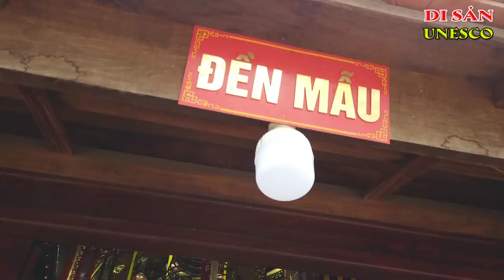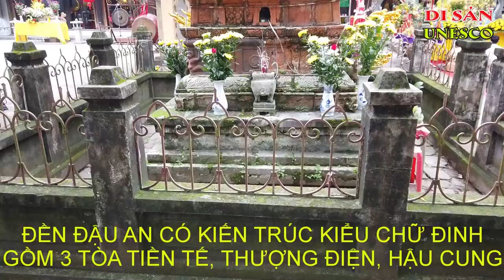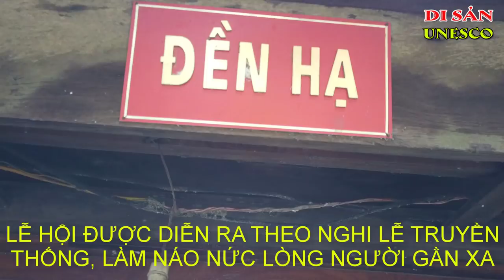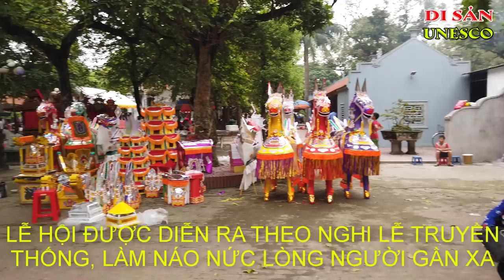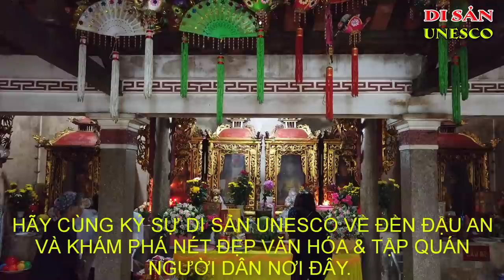Lễ Hội Đền Đậu An 2019 | Nơi Duy Nhất Thờ Ngọc Hoàng Thượng Đế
Lễ Hội Đền Đậu An 2019
Đền Đậu An được tọa lạc trên thế đất hình đầu rồng linh thiêng tại thôn An Xá, xã An Viên, huyện Tiên Lữ, tỉnh Hưng Yên.
Đền Đậu An có kiến trúc kiểu chữ Đinh gồm 3 tòa tiền tế, thượng điện và hậu cung.
Trải qua bao biến động của lịch sử cùng với thời gian, ngôi đền vẫn đứng vững cho đến tận ngày nay.
Đền Đậu An là nơi đầu tiên và duy nhất thờ Ngọc Hoàng thượng đế và các thần tiên ở Việt Nam.
Hàng năm, từ mùng 1-12/4 âm lịch, Lễ hội được diễn ra với các nghi lễ truyền thống, làm náo nức lòng người gần xa: “Tỉnh Nam, vui nhất Phủ Giầy/ Vui thì vui thật chẳng tầy Đậu An”. 6-8/4 là chính hội, dân gian có câu thơ: “Lễ hội mùng tám tháng tư/ Ai không xem hội thì hư mất đời”. Có thể nói, Lễ hội đền An Xá có nhiều nét độc đáo không phải làng quê nào cũng có được.